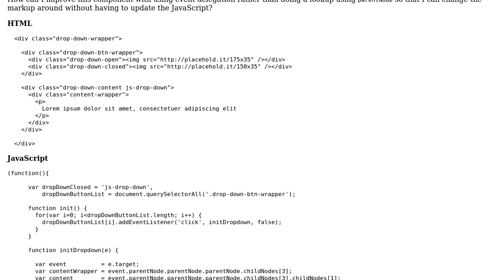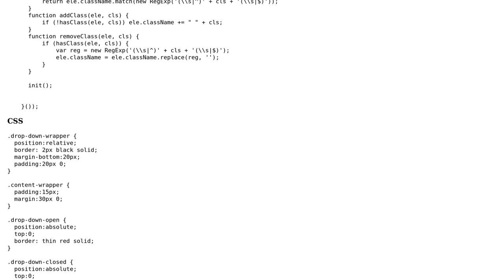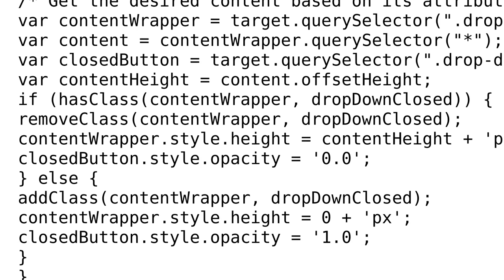Code Review: JavaScript dropdown component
With thanks & praise to God, and with thanks to the many people who have made this project possible! | Content (except music & images) licensed under CC BY-SA | Music | Images & others | With thanks to user zadubz user Thriggle user Jamal and the Stack Exchange Network Trademarks are property of their respective owners. You are responsible for your own actions.